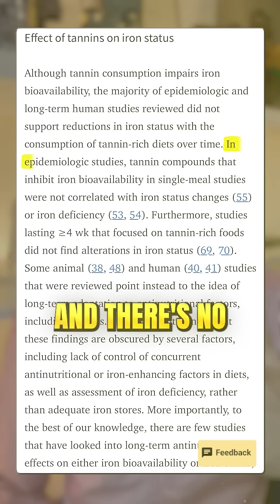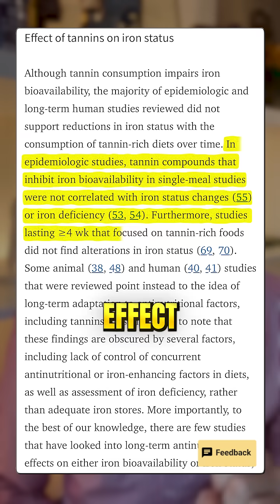The Problem With AI in Healthcare